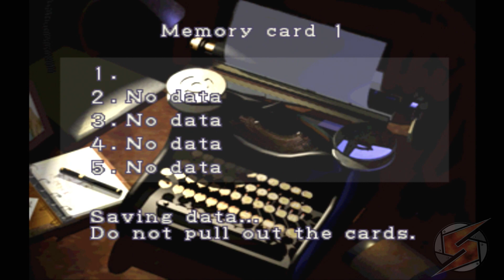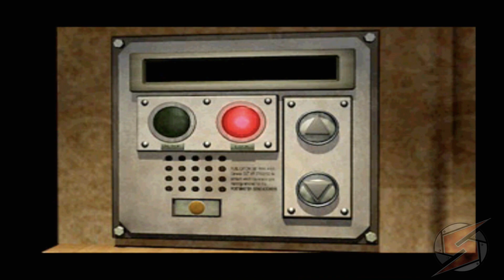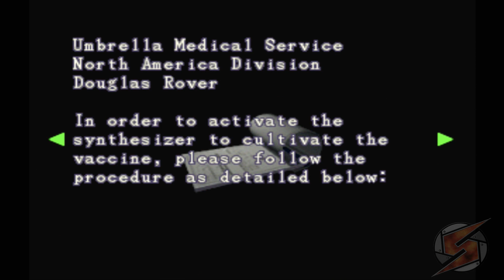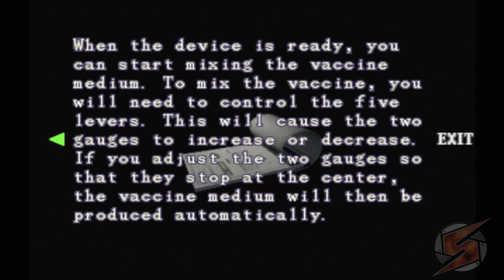Resident Evil 3 Nemesis (Hard Mode) Walkthrough Teil 11 mit Kommentar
Mit Carlos auf der Suche nach einem Heilmittel.